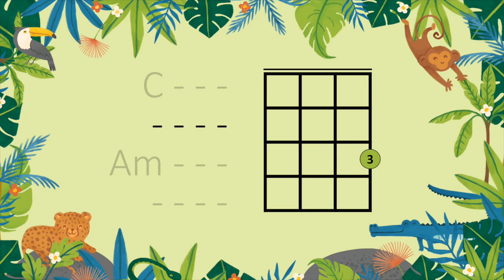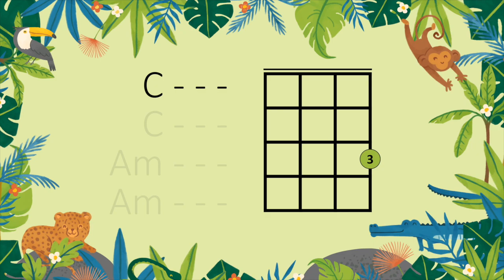C to Am Ukulele Easy Play Along | Roar Simplified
Play the ukulele along to this classic pop song by Katy Perry! This is tune uses just 2 chords (C and Am) and is a great way to get your students moving between the chord positions. It’s an excellent piece for beginners or singers looking for simple songs they can strum to.

Unlock the magic of music with our interactive lessons – where every beat and every melody becomes a step towards musical excellence! 🌟